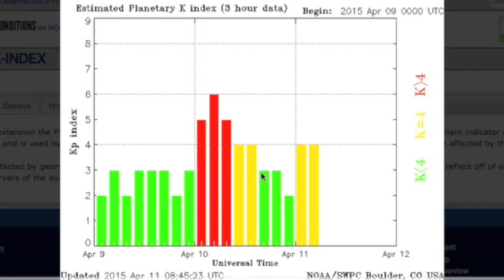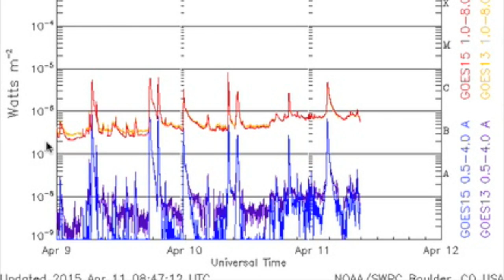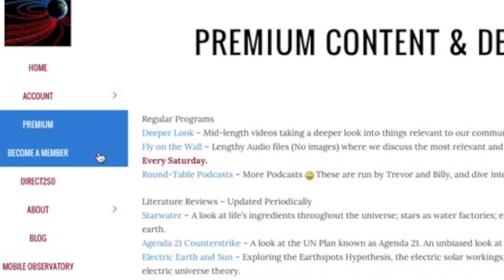Magnetic Field Fading, MAJOR Sunspot | S0 News April 11, 2015